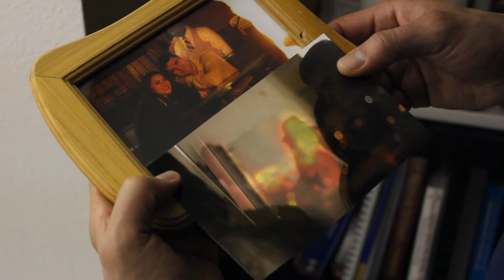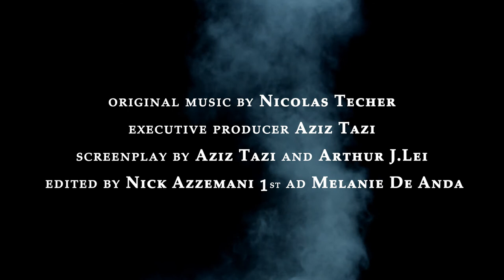The Passing - Official Trailer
When Naya and Jeremy, two invisible angels, follow Daniel after his breakup with Dita, they go beyond the point of no return when they intervene in his life.